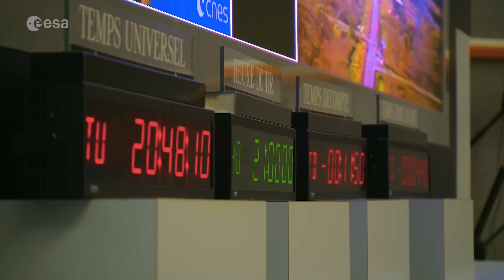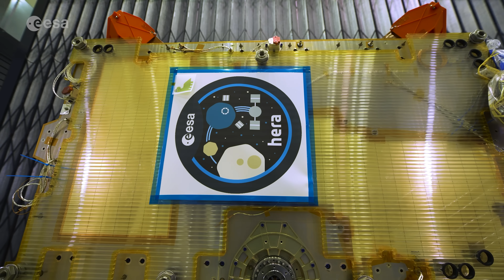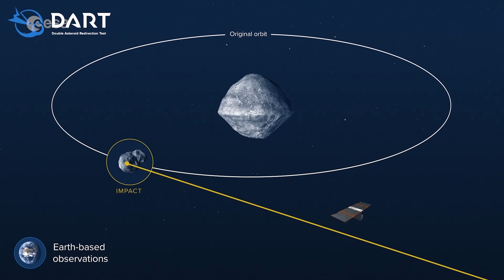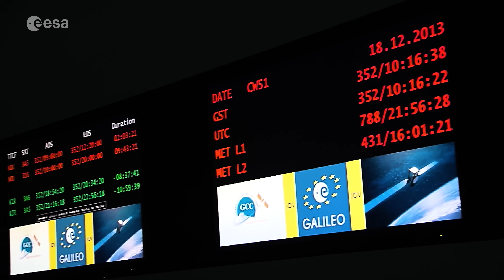2024: a year of launches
As 2024 kicks into gear, we invite you to look ahead with ESA and see what awaits us in the coming 12 months.

After Ariane 5’s retirement in 2023, Europe’s new and versatile heavy-duty launcher Ariane 6 will continue the Ariane legacy of excellence and reliability. After years of development and construction, Ariane 6 will be ready for its first flight from Europe’s Spaceport in Kourou.

In 2024, we’ll see a return-to-flight for Vega-C. Vega-C will continue to provide Europe with its own affordable lightweight launcher. Together both projects guarantee Europe’s independent access to space.

We also continue to collaborate internationally with NASA on the Artemis lunar programme. This Spring, another European Service Module, ESM-3, for the third Artemis mission will be shipped to the United States for mating with its Orion capsule.

In 2024, Proba-3 will be launched, the first precision formation-flying mission. The Coronagraph and Occulter spacecraft will fly together forming a 144 m coronagraph studying the Sun’s corona closer to the solar rim than ever before.

At the beginning of the year, the first scientific data gathered by our latest space telescope, Euclid, will be revealed. Euclid was designed to explore the composition and evolution of dark matter and dark energy.

Another exciting mission that will launch later in 2024 is the Hera mission. This mission will fly to the binary asteroid system of Dimorphos and Didymos to observe the aftermath of the impact made by NASA’s Dart mission.

In Earth observation, there are several satellites ready to be launched: the ESA/JAXA mission EarthCARE mission, the Arctic Weather Satellite mission and the European Union’s Copernicus Sentinel-1C and Sentinel-2C satellites.

2024 will bring new developments as well for Galileo: two more first-generation satellites are to be launched in April, followed by two more later in the year. These will expand the constellation and help guarantee Galileo’s optimal performance. Meanwhile, the first hardware deliveries will take place for the second-generation Galileo satellites.

The five career astronauts from the 2022 astronaut class will finish their basic training this year and then be ready for mission assignments.

For Swedish project astronaut Marcus Wandt, there is no such wait. In January, he will be launched to the Space Station as a mission specialist on the Axiom-3 commercial mission - just time to catch up in space with his Danish colleague, ESA astronaut Andreas Mogensen, who is scheduled to return to Earth after a six-month stay on the Space Station in February.